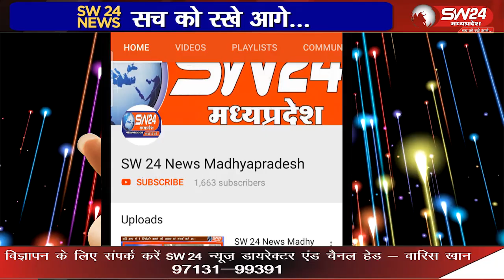"बागली के गणेश मंदिर में गणेश उत्सव पर हर शाम महाआरती, 21 किलो लड्डू का प्रसाद वितरण"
बागली तहसील के नगर चापड़ा स्थित प्राचीन गणेश मंदिर में गणेश उत्सव के दौरान हर शाम महाआरती का आयोजन हो रहा है। यह मंदिर क्षेत्र का सबसे बड़ा गणेश मूर्तिस्थल है। युवाओं की पहल पर आयोजित महाआरती में नगरवासियों का सक्रिय सहयोग मिल रहा है। प्रत्येक दिन विभिन्न यजमानों द्वारा आरती की जाती है और बाद में 21 किलो लड्डू का प्रसाद वितरित किया जाता है। बड़ी संख्या में ग्रामीण और महिलाएं आरती में शामिल हो रहे हैं। रामायण मंडल के सदस्य पांच आरती गाते हैं। बागली से रवि पाटीदार की रिपोर्ट।